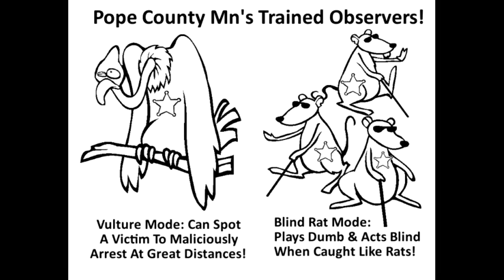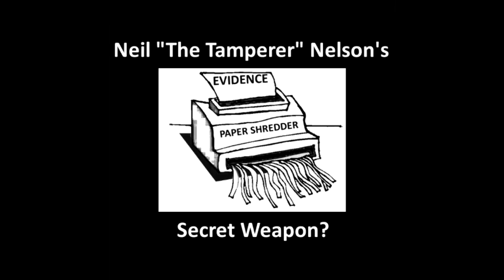Lion News: Suppressed Video -- Pope Co. Sheriff Timmy 'The Perjurer' Riley - F*ck Off!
605 S. Lakeshore Drive, Suite 1000,